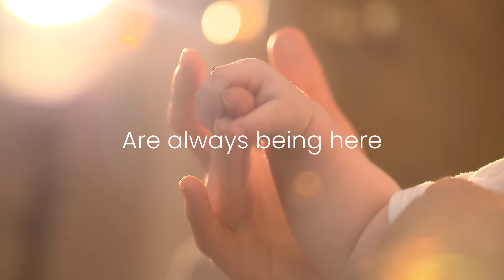Cottonnest®- Love being here.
Remember the last time you held hands with your family?The soft and warm feeling is also the feeling of love.

Together with those precious memories of the past, it heals you and gives you the strength to move forward. No matter how long time passes, you know, this love from the family is always there.

Watch this video and recall the love that has always been around.